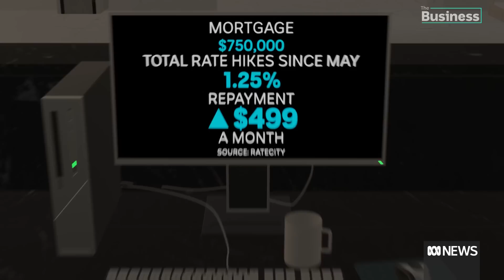Mortgage borrowers hit with another double rate hike | The Business | ABC News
The Reserve Bank has raised interest rates for the third month in a row, increasing the official cash rate by 50 basis points to 1.35 per cent to try to curb surging inflation.